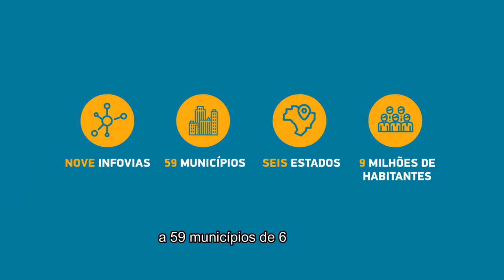Ministro Fábio Faria participou da conferência dos BRICS.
Ministro Fábio Faria participando da reunião dos BRICS.

camiseta feminina

Ofertas pra você :

O jardim das aflições

tênis Adidas masculino

Transforme sua tv em smart